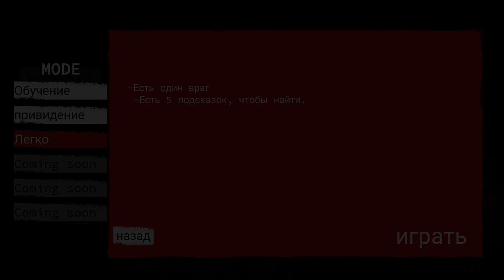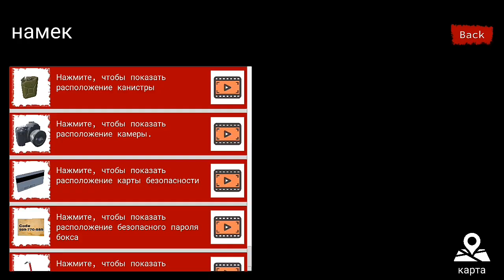САМЫЙ ПРОТИВНЫЙ ХОРРОР | The Virus X